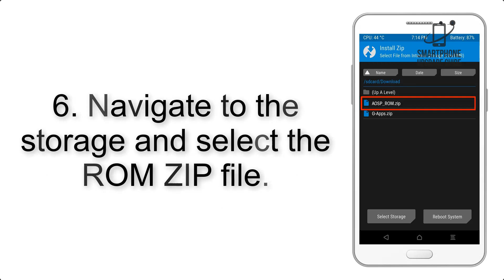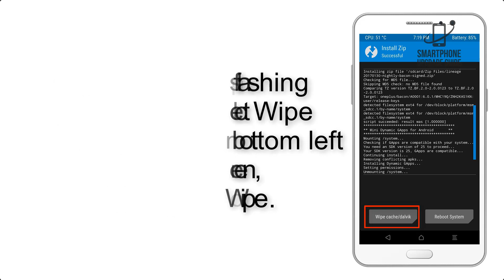Install Android 9.0 Pie on LG G7 (LineageOS 16) - How to Guide!